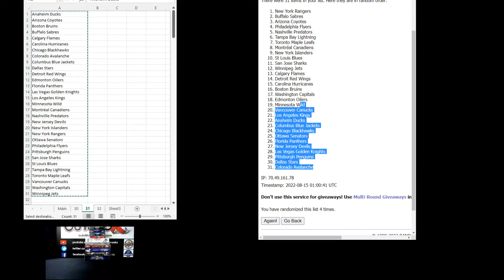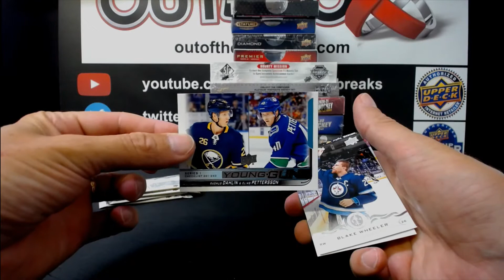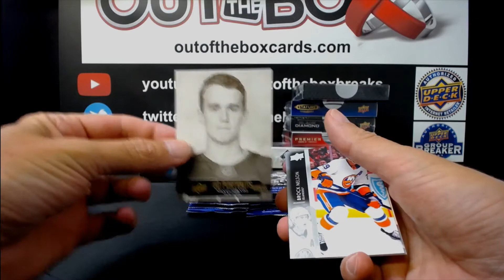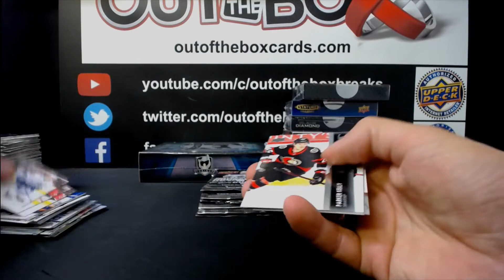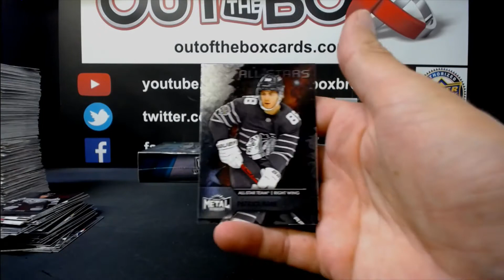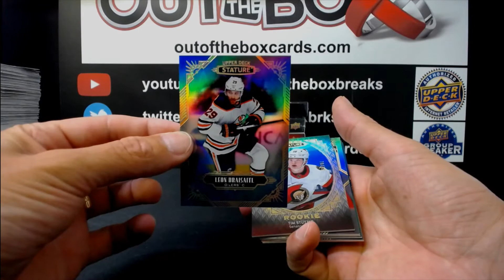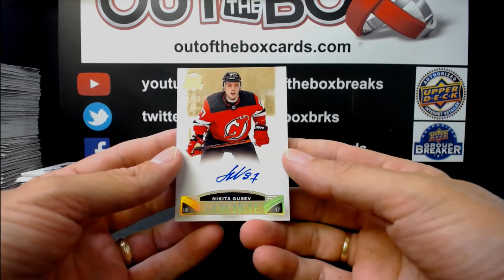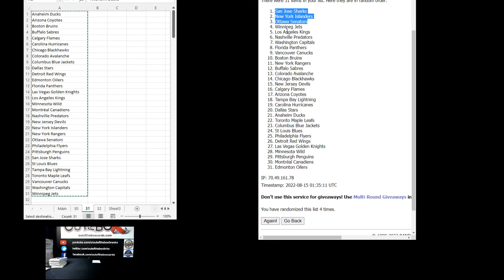Out Of The Box Group Break #11723 MEGA MIXER GIVEAWAY SPOTS #23, 24 & 25